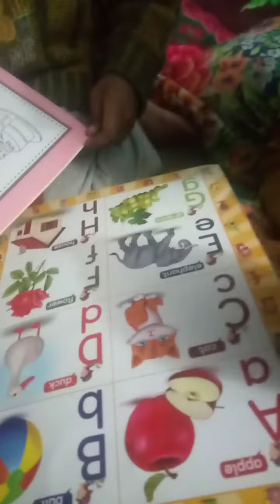sultan ki reading check kren